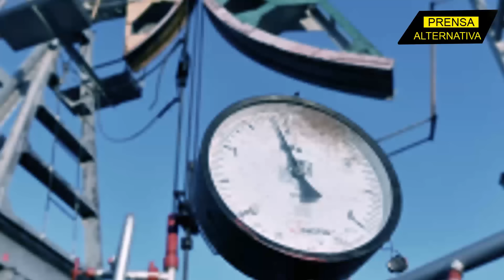Produce Más petróleo que los grandes negocios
América ya produce más petróleo que toda la OPEP junta y pone a Arabia Saudita contra las cuerdas.

Director General: Juan José del Castillo - El Jota
Jefe de Prensa: Enzo Anchante REV100001JP01
Jefe de Redacción: Fabrizzio Torres REV10001JR
Redactor: Miguel Reyes

Org
REF02JR1
L01
E03
dic2023PA